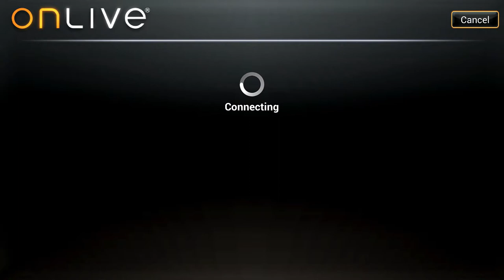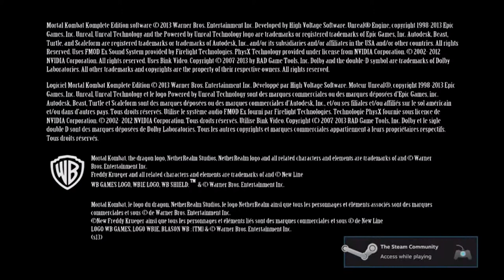Mortal kombat 9 on Ouya- Cloudlift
use the old onlive apk and it will work.